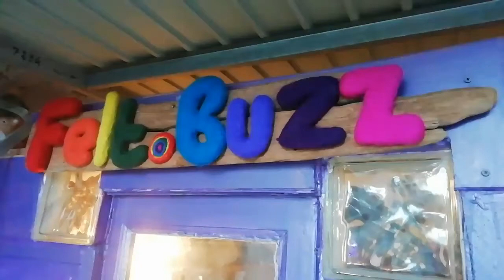L'atelier de Felt.Buzz la nuit avant réouverture (18.05.2021)